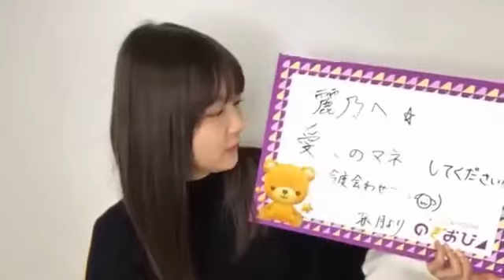【のぎおび 宿題】向井葉月から中村麗乃へ(200121-200122)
向井葉月から中村麗乃への宿題です。